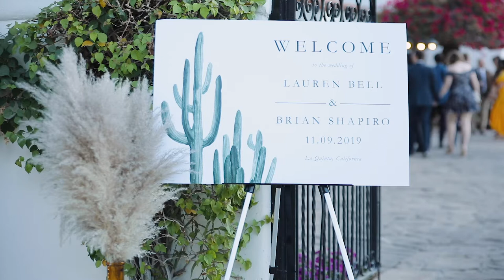Full Day Wedding Film (15 mins) || Lauren and Brian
Some videographers offer "doc edits" or "full day wedding films", make sure you ask to see examples first before you add on! Some just throw together some footage with some music and don't really add any creativity like you have in a highlight film. My full day wedding films come in either 15 or 20 minute edits and are creative like the highlight while including more depth of the wedding day!

Planner:
Grace and Gold Events

Music from Music Bed, Artlist, and Soundstripe
MB01KAKO1FMKIHC